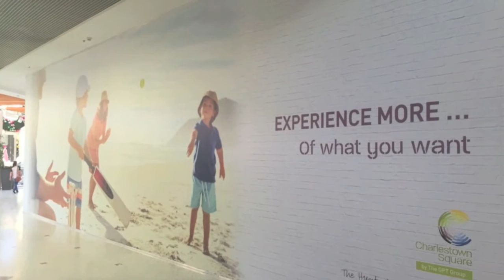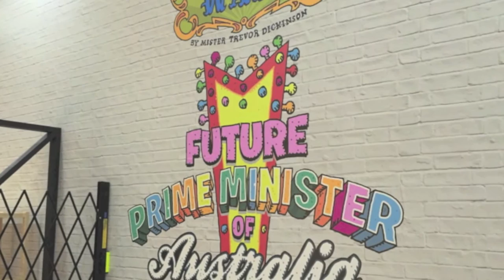Construction Hoarding Wrap Time Lapse - Market Alley, Charlestown Square.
An already hugely succesful marketing campaign utilising construction hoardings to create an interactive photo wall. A huge effort from everyone involved which included planning, printing & installing more than 2 square kilometers of graphics.